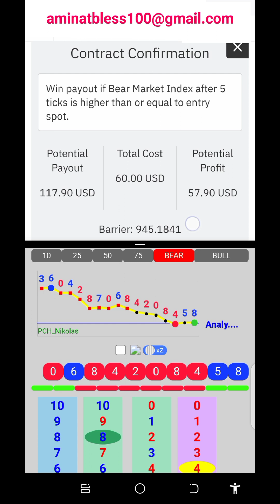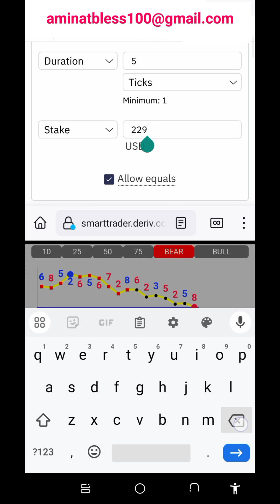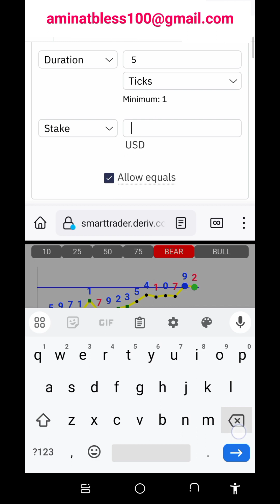Algorithm Profit Trading Strategy For Rise and Fall Market (Observe The Digits)